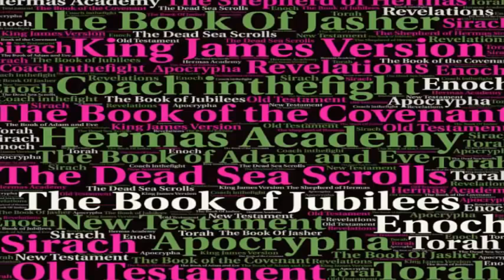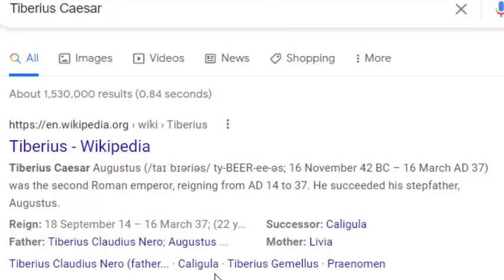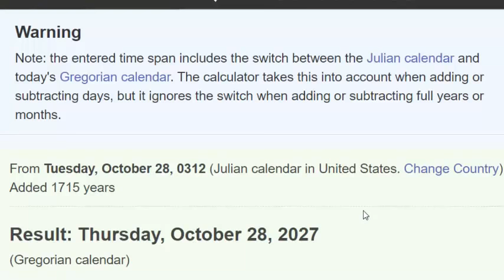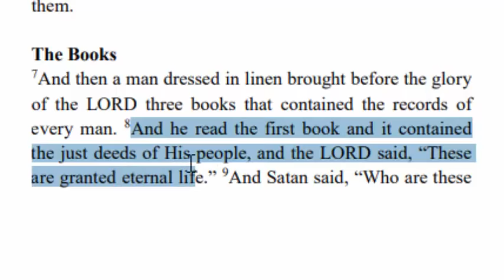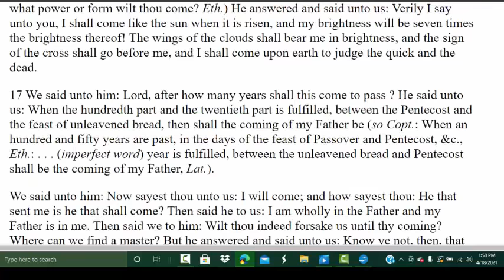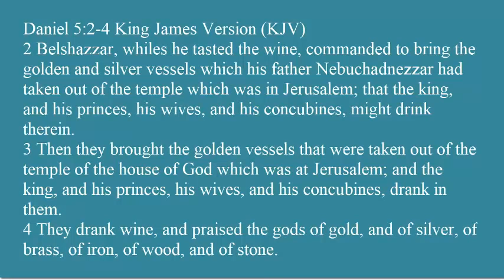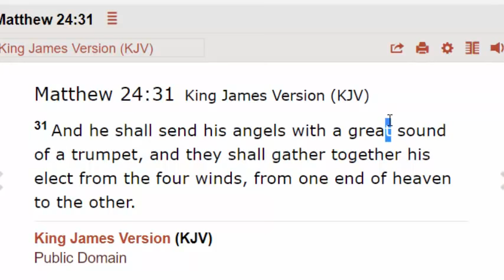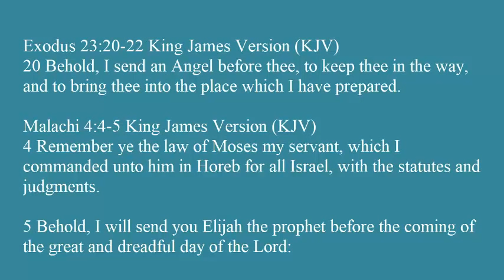2021 Prophecy: The 1260 Days Of Revelation: Daniel 1290 1335 Great Awakening Babylon Falls Rapture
The 1260 Days of Revelation could be pointing to 2021. In this video we look at the timings given in the book of Revelation as well as in the book of Daniel to see how they line up with the year 2021 and we also talk about the fall the Babylon, the Great Awakening, the day of the Lord the great earthquake the dome of the rock the Abomination of Desolation as well as the Rapture.